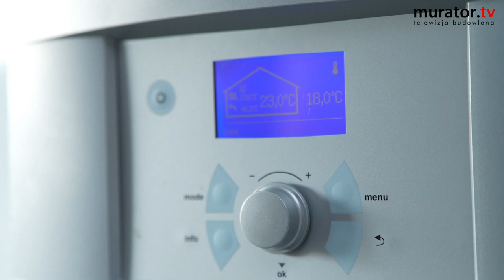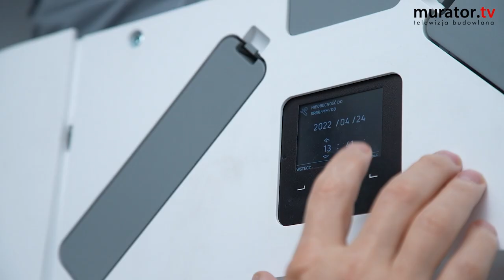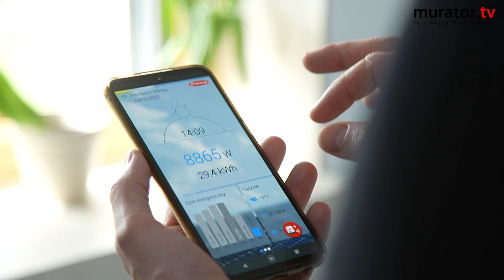20 zł miesięcznie - koszt ogrzewania domu!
Ile kosztuje ogrzewanie domu? Ile energia elektryczna? Te pytania zadają sobie dziś wszyscy, którzy martwią się drożejącymi cenami paliw: węgla, gazu, energii elektrycznej. Anna i Marek zbudowali dom pasywny, który produkuje więcej energii niż zużywa. Przekonują, że budowanie takiego domu nie jest szczególnym wyzwaniem, liczy się raczej dokładność i konsekwencja. Nie jest to też dom duży droższy niż budynek standardowy.
Poznajcie dom Anny i Marka. Właściciele domu to bardzo świadomi inwestorzy.

DOM PASYWNY POD POZNANIEM
Dom parterowy o powierzchni 152 m2 + garaż 36,5 m2
Budowa: od września 2016 do grudnia 2017
Płyta fundamentowa o grubości 20 cm na XPS-ie
Ściany dwuwarstwowe z bloczków silikatowych + 30 cm styropianu grafitowego
Strop lekki: 70 cm wełny mineralnej.

OGRZEWANIE
Gruntowa pompa ciepła (2 odwierty) z funkcją chłodzenia

Rekuperator z wymiennikiem entalpicznym, powietrze pobierane z GWC żwirowego (40 ton żwiru o dużej frakcji).

Ogrzewanie podłogowe
Temperatura czynnika grzewcze 26oC na powrocie do pompy ciepła (przy temperaturze -25oC na zewnątrz)
Temperatura wewnątrz zimą: 22oC; latem: nie więcej niż 26oC.

INSTALACJA FOTOWOLTAICZNA
o mocy 9,73 kWp (produkcja na poziomie 200% potrzeb domu z myślą o zasilaniu samochodu elektrycznego).